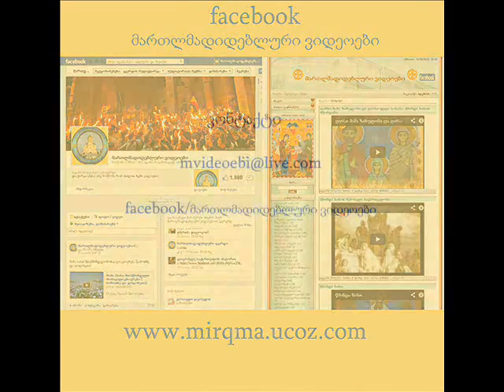პატრიარქი ტბელ აბუსერიძის უნივერსიტეტში 18.06.2013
patriarqi tbel abuseridzis universitetshi 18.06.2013